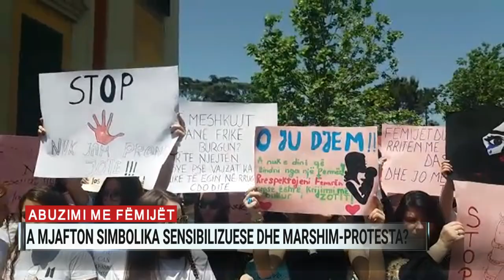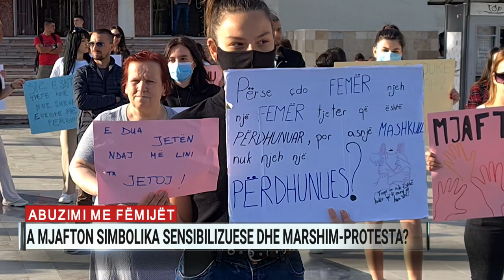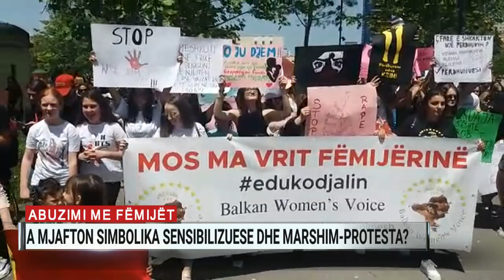Abuzimi me fëmijët, mjafton simbolika sensibilizuese dhe marshim-protesta?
Aktivistja Gresa hasa dhe sociologu Gëzim Tushi diskutojnë për valën e protestave në Shqipëri dhe Kosovë për sensibilizimin ndaj dhunës ndaj grave dhe fëmijëve, duke nisur nga ngjarjet e ditëve të fundit.